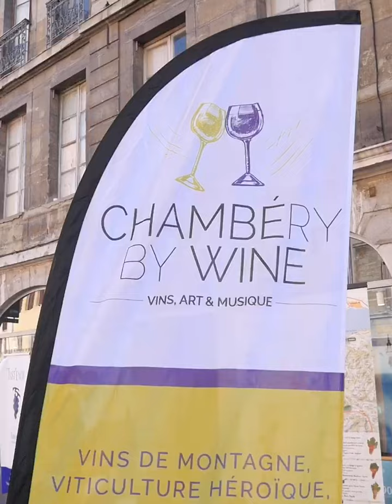Chambéry By Wine de retour le 6 juillet ! 🍷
La 6ème édition Chambéry By Wine se tiendra le 6 juillet de 18h à 21h dans l'hyper-centre de Chambéry. L’événement se déroulera sur cinq sites dans l'hyper-centre : rue Derrière les Murs, place du Château, place Saint Léger, place de l’Hôtel de Ville, et place Métropole.

Les visiteurs auront l'occasion de savourer une sélection de vins AOP et IGP. Au programme des dégustations de plusieurs vins, avec un stand spécialement dédié aux vins IGP situé rue Derrière les Murs ou encore découverte de cépages anciens, place de la Métropole.

L'objectif de cette soirée est de permettre aux participants de goûter à l'alliance subtile entre les vins de montagne, et la musique.